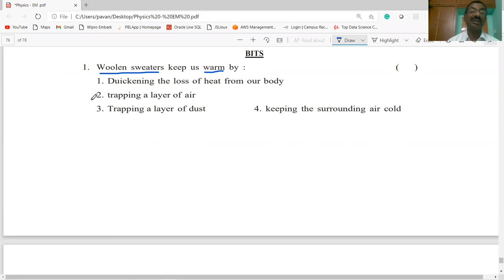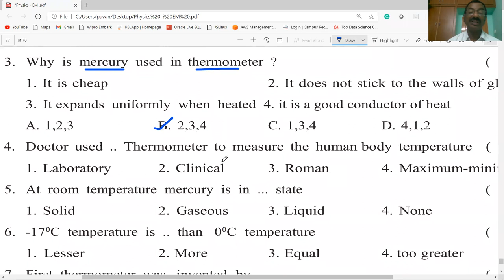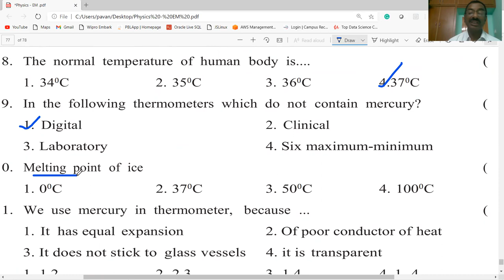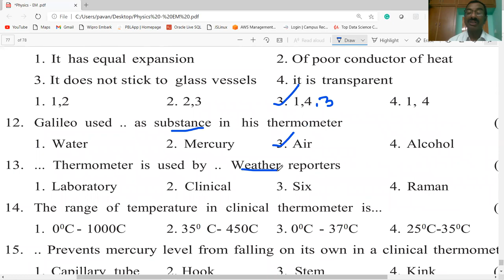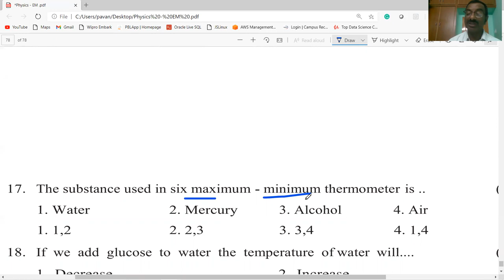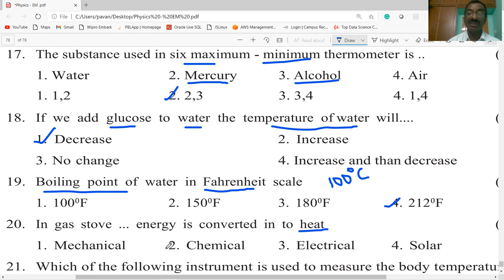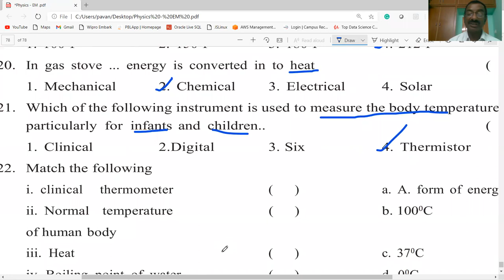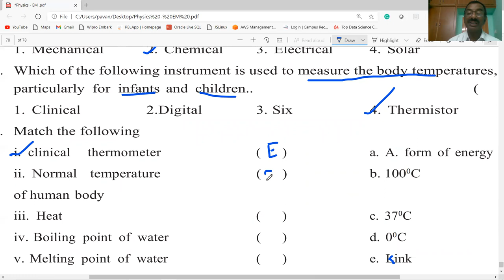NMMS / HEAT & TEMPERATURE / PHYSICAL SCIENCE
THIS VIDEO PROVIDES INFORMATION ABOUT   HEAT AND TEMPETATURE  - BITS PART-1  / CLASS-8/ PHYSICAL SCIENCE / USEFUL FOR NMMS / AP &TS/ TET/ DSC/ ALL OTHER COMPE TITIVE EXAMINATIONS